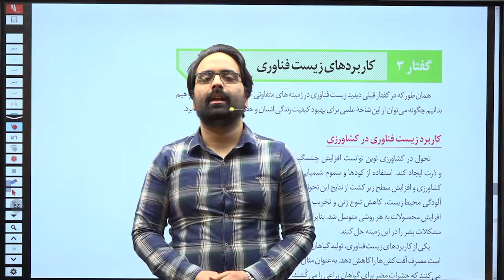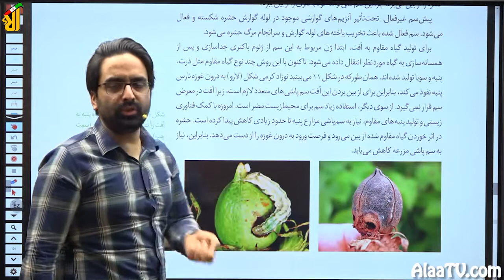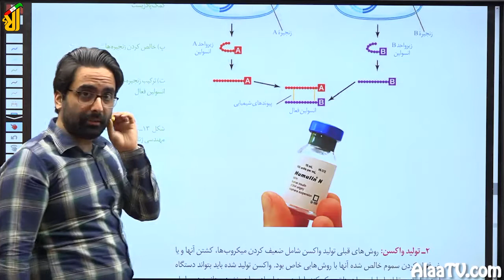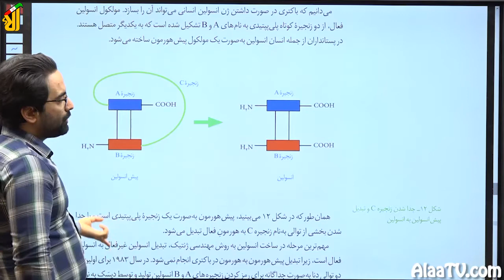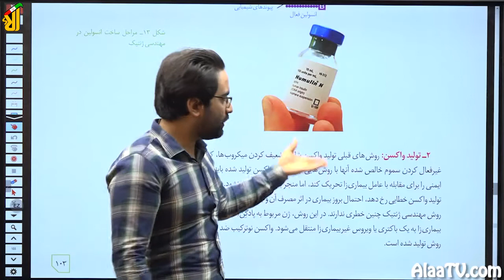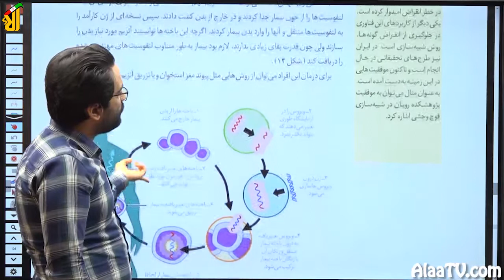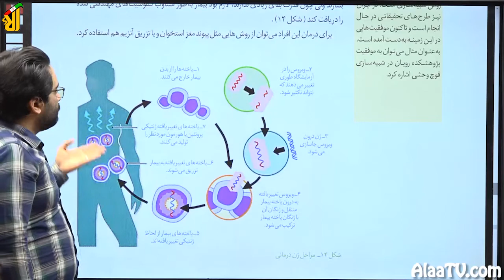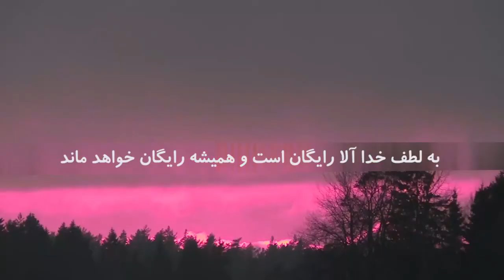فیلم جلسه 20 - فصل هفتم: فناوری های نوین زیستی (قسمت سوم)، گفتار سوم: کاربرد های زیست فناوری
بریم یه جمع‌بندی داشته باشیم از گفتار سوم فصل هفتم.